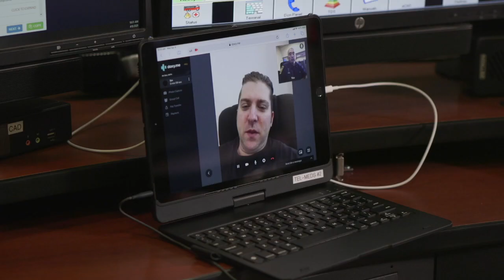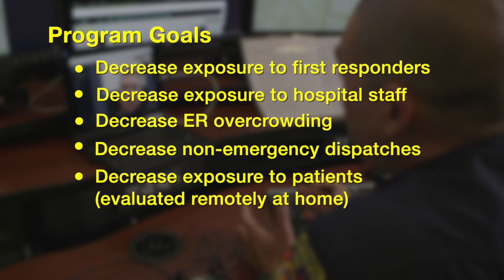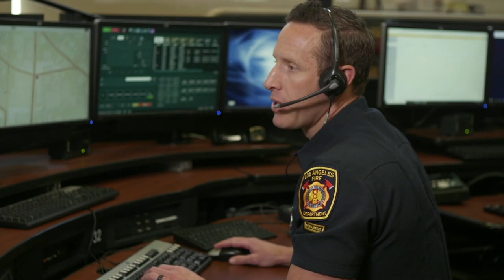LAFD Launches Telemedicine Pilot Program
LOS ANGELES – The Los Angeles City Fire Department (LAFD) this week launched a new telemedicine program at its emergency dispatch center using specially trained physicians, nurse practitioners, and physician assistants to screen potential COVID-19 patients and other individuals calling 911 with non-life-threatening issues.

The new LAFD Telemedicine Program (LTP) has been in development for more than two years and its rollout was accelerated by the ongoing COVID-19 pandemic.

The goals of the LTP are to enhance patient care, decrease the dispatching of ambulances to low-acuity patients who can safely self-monitor and treat themselves at home while simultaneously decreasing the exposure of our firefighters and paramedics to potential COVID-19 patients. The LTP enables highly-trained healthcare professionals to evaluate patients remotely using smartphone technology, which also reduces potential crowding at local emergency rooms with patients who do not need hospital treatment.

“I am proud that with the help of our partners in the Mayor’s Office of Innovation and the County’s Department of Health Services, the LAFD was able to accelerate this new program so that we have another tool to fight the COVID-19 crisis,” said LAFD Chief Ralph Terrazas.

“Our first responders are acting with courage and ingenuity in the face of the COVID-19 crisis,” said Mayor Eric Garcetti. “This pilot will help us respond more effectively — by lifting unnecessary burdens from medical professionals, and ensuring that the most urgent calls for assistance are handled with immediacy that we know can save lives.”

To activate the LAFD Telemedicine Program, an LAFD dispatcher screens all 911 medical callers using the Los Angeles Tiered Dispatch System protocols. If, during the initial interview of the 911 caller, the patient falls into a non-urgent category, is between the ages of two and 65, and has access to a smartphone, the dispatcher may refer them to a Telemedicine Provider.

Once the Telemedicine Provider has the call, a more in-depth screening is conducted and a video connection is established via smartphone. As the face-to-face screening proceeds, the Telemedicine Provider at the dispatch center can take a number of actions to resolve the call.

These include everything from providing stay-at-home monitoring and treatment advice to sending a pre-paid taxi or dispatching an LAFD ambulance to transport the patient to a local ER, depending on the level of need.

“The LTP is another example of the LAFD incorporating technology and innovation to provide a more efficient and effective EMS delivery system to Angelenos, especially during this pandemic,” said LAFD Medical Director and EMS Bureau Commander Dr. Marc Eckstein.